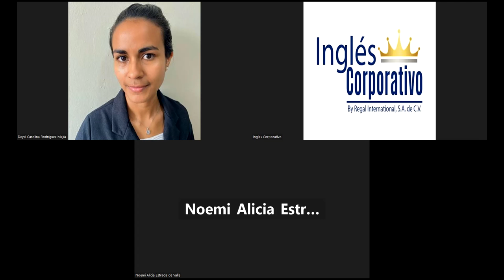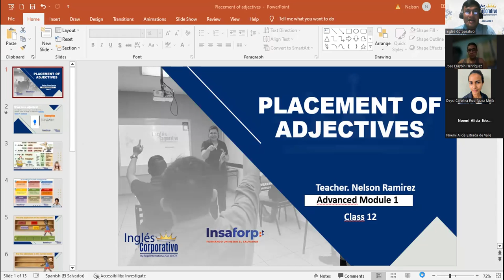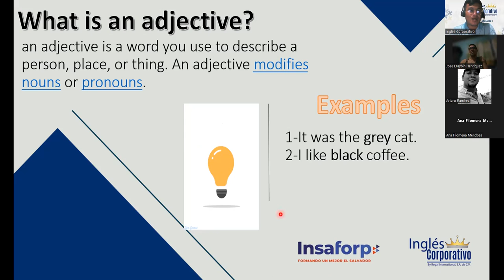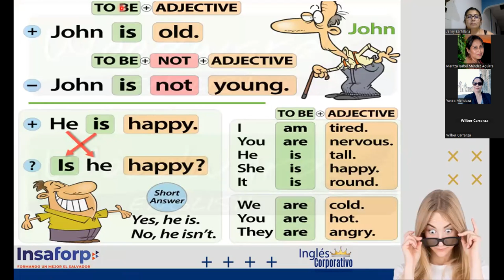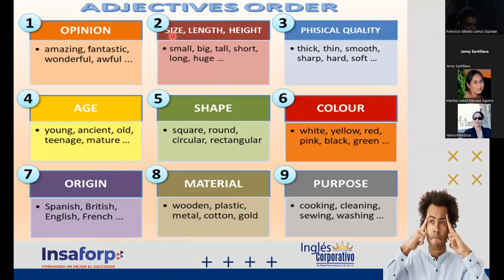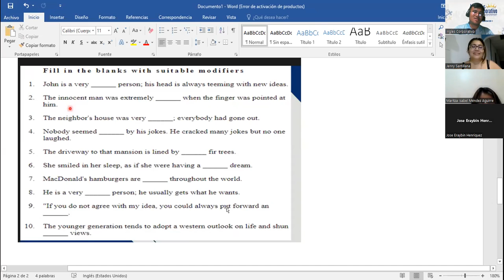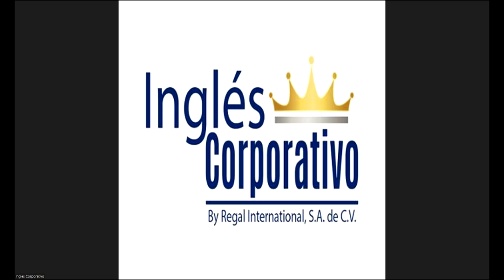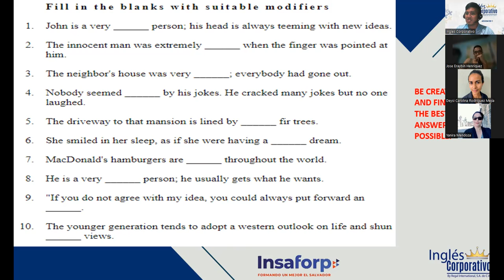#12 - 31/08/2023 - A1-01-8-9-PM-08-23 - Ramirez - MODIFIERS IN THE CORRECT ORDER